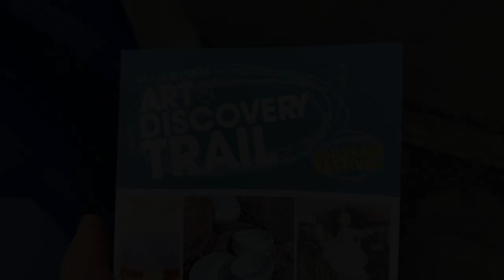I have work up at a lovely restaurant in Hailsham called Callenders for the Hailsham Art Trail !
Wonderful paintings by me, Anna Acciarini. See my work at venue 2 - Callenders Restaurant Hailsham as part of the Hailsham Artist Network Art Trail for the Hailsham Arts Festival 2022. The work will remain on display here until Christmas. More work to be added over time so plenty of opportunities to pop back for a bite to eat and admire the art.